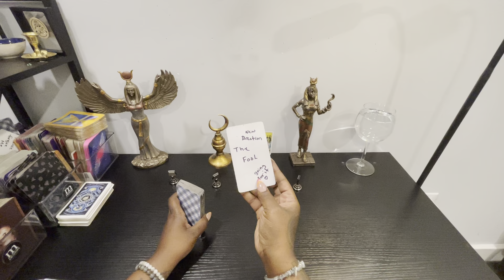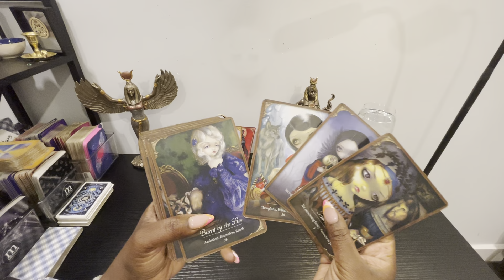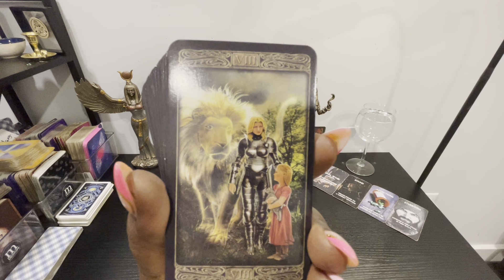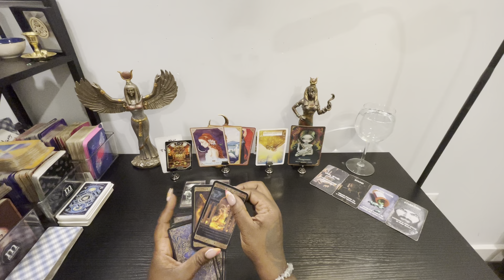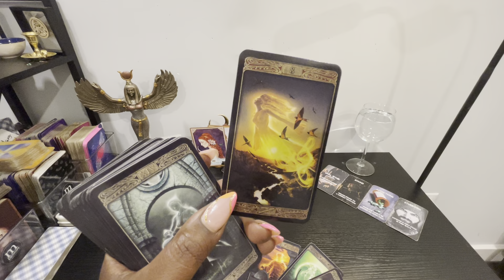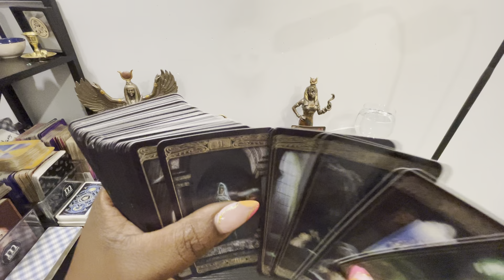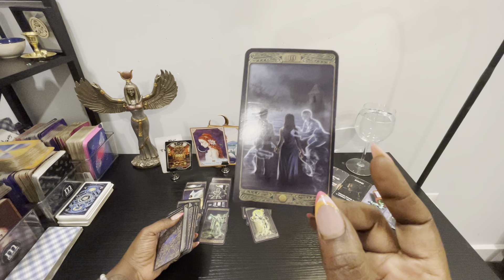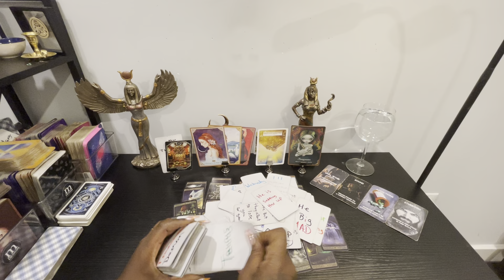Beautiful new beginnings